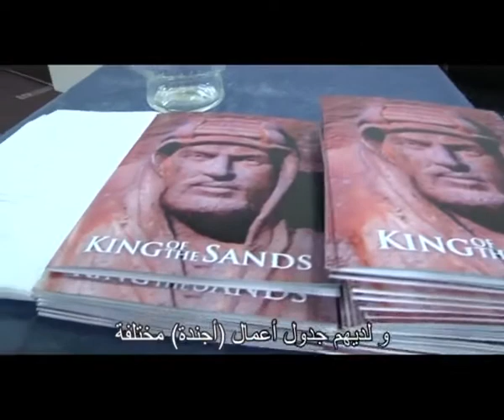London conference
Press Conference About the movie "King of the sands" by Najdat Anzour, held at The Commonwealth Club Ltd., London, UK.